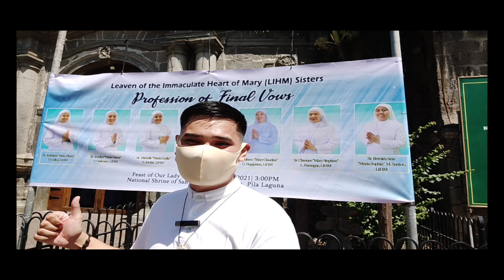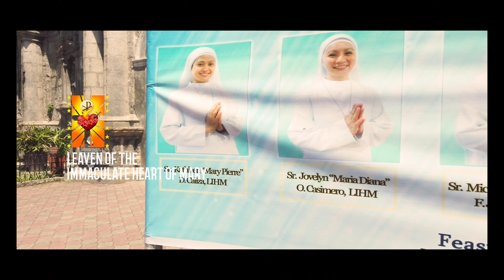A Solemn Profession of Love 4K MEDIUM FR30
Saksihan natin ang banal na pakikipag-isang dibdib ng pitong madre sa ating Panginoon. Naway magbigay sila ng ionspirasyon sa bawat isa.

Congratulations to the Newly Perpetual Professed (LIHM)
Sr. Kathleen"Mary Pierre D. Caliza
Sr. Jovelyn "Ma. Diana O. Casimero
Sr. Michelle "Ma. Cecilia" F. Jordas
Sr. Pingky"Mary Katherine" V. Nabus
Sr. Dolores "Mary Claudine" G. Negapatan
Sr. Cheenee "Mary Stephen" L. Parangue
Sr. Bernies Ann "Ma. Sophia" M. Santos